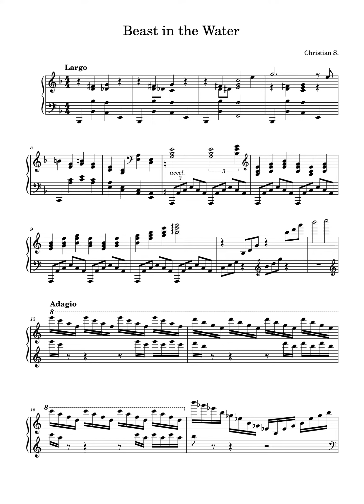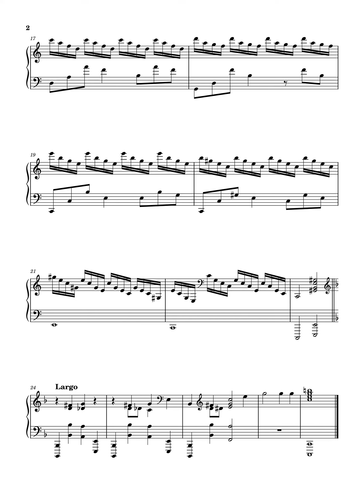Beast in the Water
Based off of a scene in William Golding's Lord of the Flies